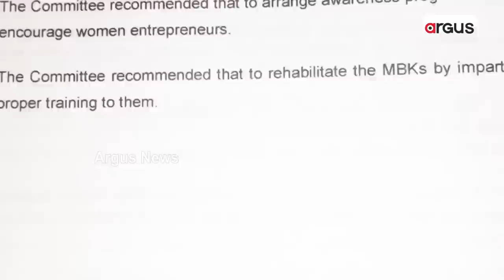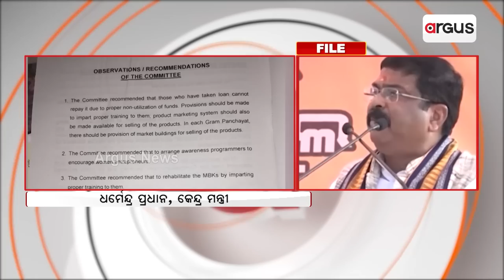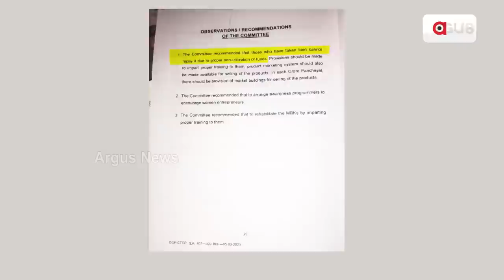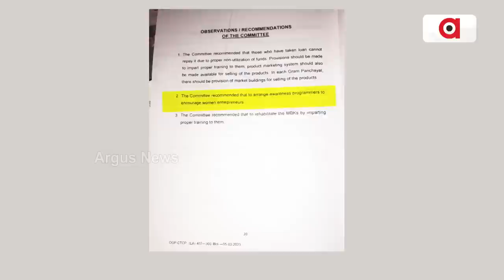Standing Committee's Report Reveals SHG's Truth